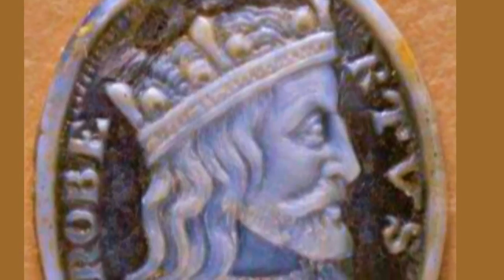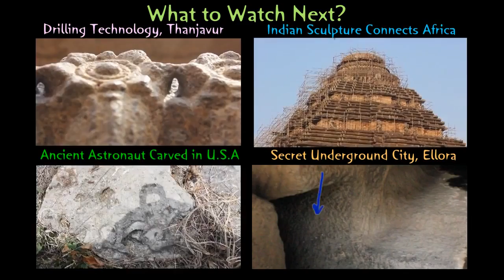Ancient Brihadeeswarar Temple HD allien conection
Brihadeeswarar Temple
Peruvudaiyar Kovil, which is also famous as Brihadeeswarar Temple, Rajarajeswaram and RajaRajeshwara Temple, is located at Thanjavur in Tamil Nadu state of India. It is one Hindu temple, which they dedicate towards Lord Shiva. It is one luminous example of major heights, which Cholas achieves within Tamil architecture. This temple is one tribute and one reflection of power of its supporter Raja Raja Chola I. this temple remains as India’s largest and Indian architecture’s one of greatest glories. It is also a part of UNESCO World Heritage Site as “Great Living Chola Temples”.